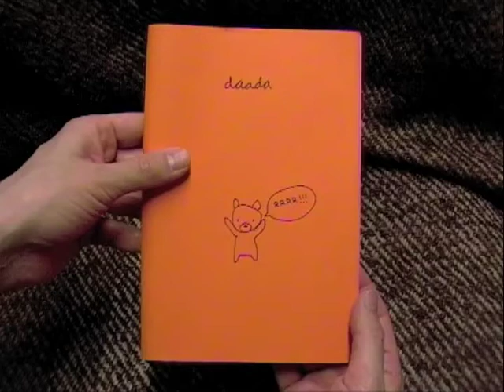Karhu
Daadan julkaisema sarjakuva. Tekijä Marko Turunen.